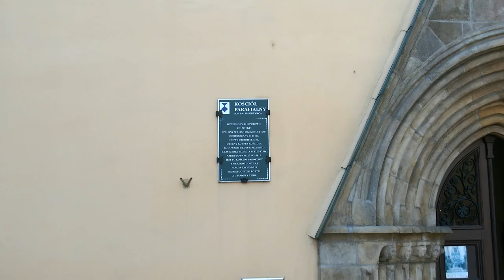Kościół Świętego Wawrzyńca w Głuchołazach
Kościół pod wezwaniem Świętego Wawrzyńca w Głuchołazach. Uwagę zwraca zabytkowy portal z wykutymi głowami mnichów. Filmik zrobiony w kwietniu 2012 roku podczas mojego pobytu w Głuchołazach